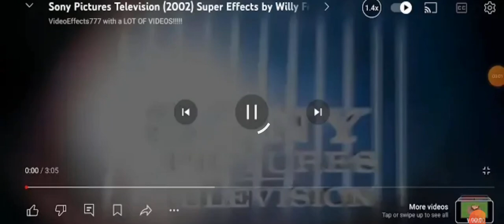3 July 2024